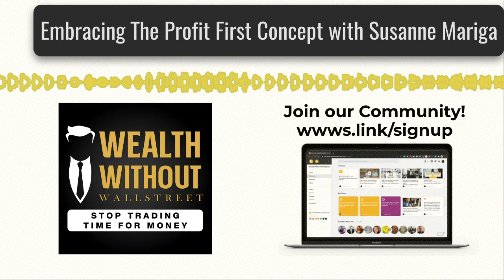Embracing The Profit First Concept with Susanne Mariga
Most people calculate profit the wrong way. We’re so used to this formula:  Income - Expenses = Profit. What if we look at it the other way around? Join us as we talk about profit with Susanne Mariga, CPA, host of The Profit Talk Podcast, and co-author of the book Profit First For Minority Business Enterprises (2021). In today’s episode, Susanne will guide us through flipping the equation, avoiding the entrepreneur poverty situation, and taking the profit first concept. We will cover some tips on putting a rein on your expenses, understanding the target allocation percentages, defining what winning looks like for you, and knowing what changes to make so you can scale your business and get your life back.

Top 3 Things You'll Learn:
• Assessing your entrepreneurial journey
• Drill down on your Profit and Loss Statement
• Why you should embrace the Profit First Concept

About Susanne:
Susanne Mariga is a Certified Public Accountant (CPA), Certified Tax Coach (CTC), and Chartered Global Management Accountant (CGMA) with over two decades of experience helping clients achieve their financial goals through business and personal tax planning. Before founding her firm, Susanne worked at Arthur Andersen LLP and one of the Big 4 firms, KPMG. Combining her industry knowledge with her own experience of growing a small business has allowed Susanne to help her clients design unique, profit-first based business plans that ensure success and long-term financial stability. As a Certified Profit First Professional (PFP) at the Mastery Level, she is passionate about helping small business owners and entrepreneurs maximize their revenue and grow their business.